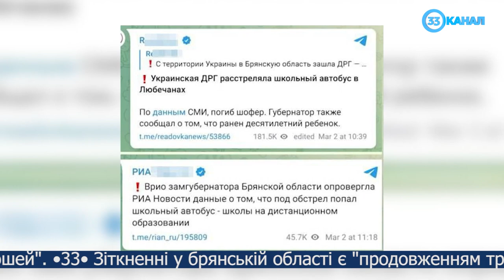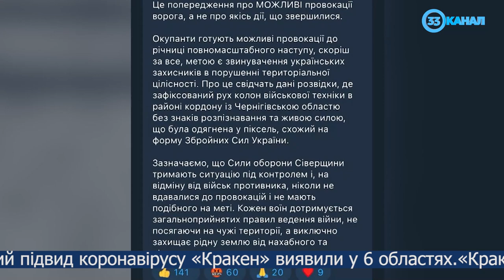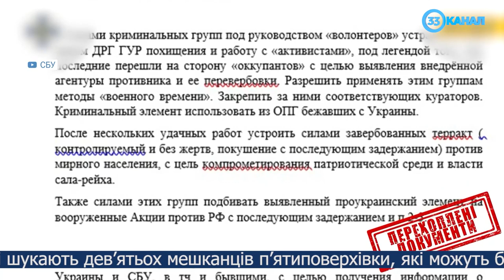Новини за 2 березня 2023 року